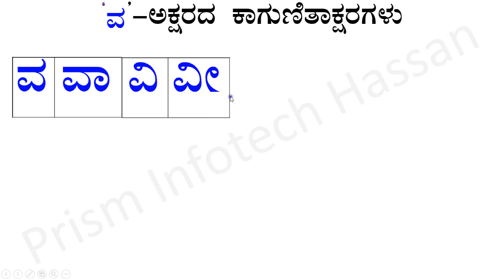'ವ' - ಅಕ್ಷರದ ಕಾಗುಣಿತಾಕ್ಷರಗಳು : ಪ್ರಿಸಂ ಇನ್ಫೋಟೆಕ್‌ - ಹಾಸನ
ಅಭ್ಯಾಸ ಮಾಡಬಹುದು ಕ ತಲಕಟ್ಟು ಕ ಕ ದೀರ್ಘ ಕಾ ಕ ಗುಣಿಸಿ ಕಿ ಕ ಗುಣಸಿ ದೀರ್ಘ ಕೀ ಕ ಕೊಂಬು ಕು ಕ ಕೊಂಬು ದೀರ್ಘ ಕೂ ಕ ಒಟ್ರಸುಳಿ ಕೃ ಕ ಎತ್ವ ಕೆ ಕ ಎತ್ವ ದೀರ್ಘ ಕೇ ಕ ಐತ್ವ ಕೈ ಕ ಒತ್ವ ಕೊ ಕ ಒತ್ವ ದೀರ್ಘ ಕೋ ಕಔತ್ವ ಕೌ ಕ ಒಂದು ಸೊನ್ನೆ ಕಂ ಕ ಎರಡು ಸೊನ್ನೆ ಕ: